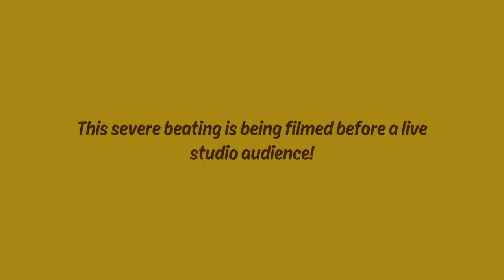Getting over flow and stink fly in Ben 10